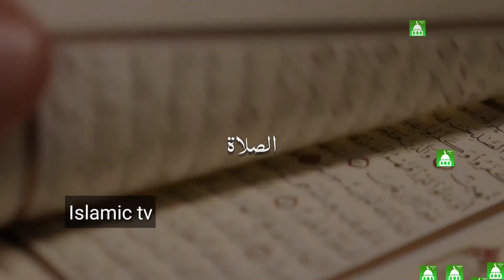Exposed // Faradi Molvi///Mawlana Tariq Jameel))فراڈی مولوی؟؟)مولانا طارق جمیل کے بارے میں انکشافات)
مولانا طارق جمیل ایک فراڈی مولوی ہے؟؟
حق کیا ہے۔۔۔انکشافات سے بھرپور ویڈیو